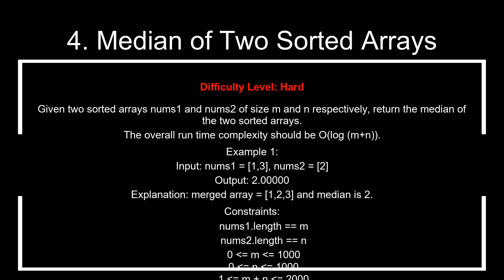Leetcode 4. Median of Two Sorted Arrays in Python | Python Coding Tutorial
Given two sorted arrays nums1 and nums2 of size m and n respectively, return the median of the two sorted arrays.
The overall run time complexity should be O(log (m+n)).

Example 1:
Input: nums1 = [1,3], nums2 = [2]
Output: 2.00000
Explanation: merged array = [1,2,3] and median is 2.

Example 2:
Input: nums1 = [1,2], nums2 = [3,4]
Output: 2.50000
Explanation: merged array = [1,2,3,4] and median is (2 + 3) / 2 = 2.5.